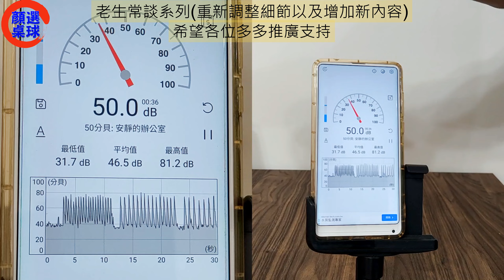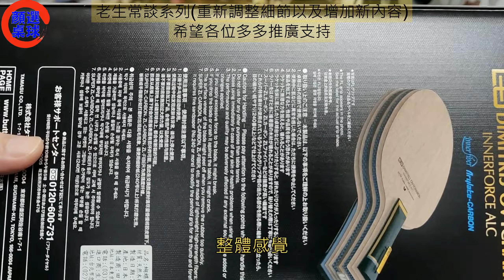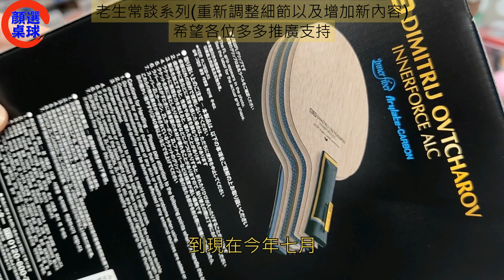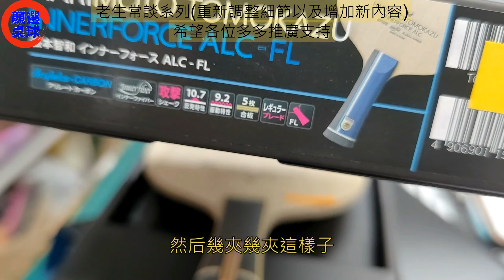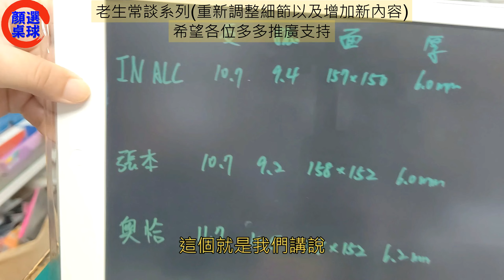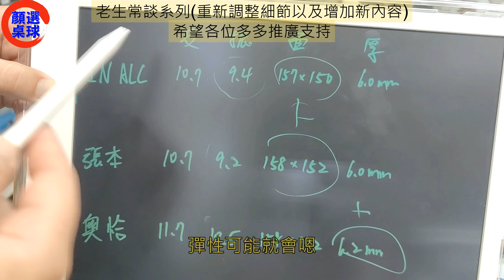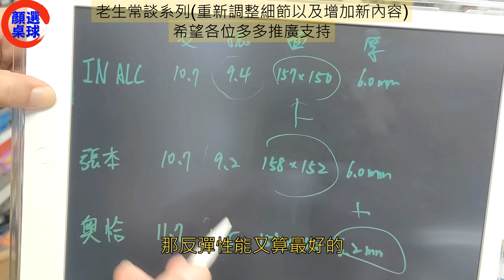顏同學 顏選桌球 老生常談系列 簡易開箱文 BUTTERFLY 蝴蝶牌 桌球拍 乒乓球拍 OVTCHAROV INNERFORCE ALC 奧恰洛夫 奧洽洛夫 碳纖維 unboxing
🔽賣場連結🔽
下單前請詳閱賣場說明
🔺蝦皮、露天🔺拍賣↙️
請搜尋關鍵字"顏同學_顏選桌球"
歡迎加入🔰顏同學_顏選桌球🔰LINE
詢問您想要的資訊喔
型號:OVTCHAROV ALC
柄型：FL ST
性能參數：
層數：5+2
質：5木+2Arylate-Carbon [Innerfiber]
結構為：淋巴+阿尤斯+ALC纖維+阿尤斯大芯
厚度：6.2mm（以實物為準）
直拍板面尺寸:158X152mm
手柄尺寸:
FL 100×25×34 mm
ST 100×23×28 mm

產地:日本
Ovtcharov Innerforce ALC 是與德國隊的超級巨星 Dimitrij Ovtcharov 密切合作開發的，
與 Innerforce Layer ALC 相比，其刀片更厚且略大。
由於內纖維刀片之間的高反應性，該刀片支持強大的擊球，
同時仍然提供“持球”的感覺。

標誌由他的首字母D和O組成，代表著無限的可能性，
黑色的手柄搭配ALC的藍色和勝利的金色，象徵著優雅和力量。